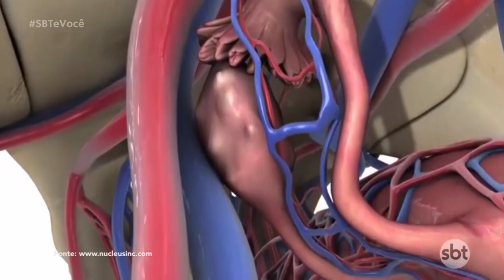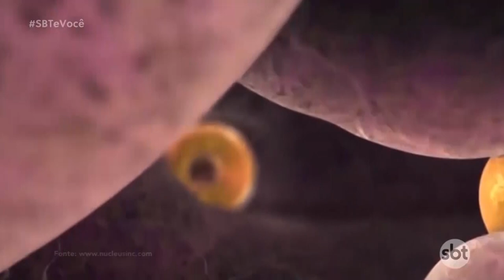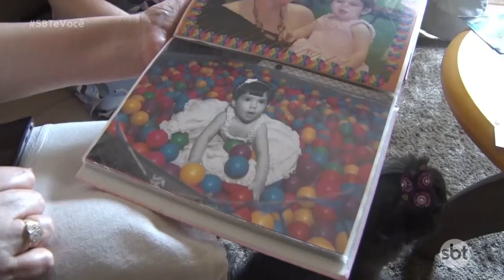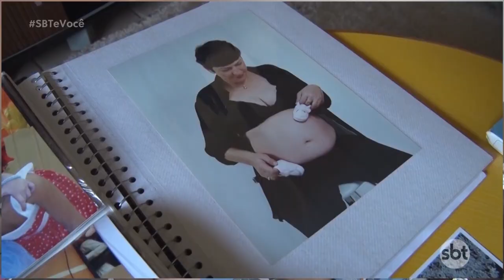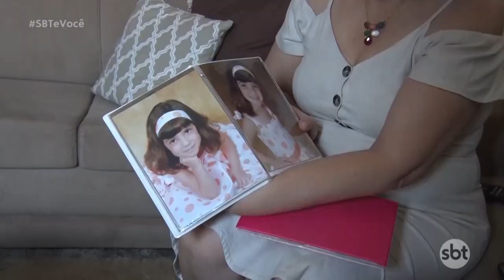Mãe 4.0 | Episódio 1 | Maternidade